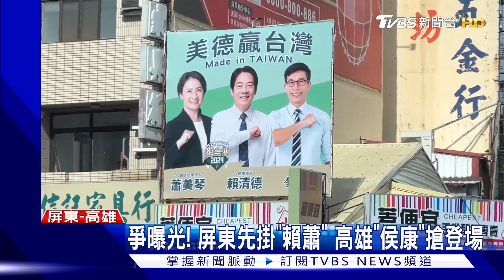大選加溫! 屏東破獲首起總統賭盤 賭資達4.5億 讓票曝光｜TVBS新聞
明年初的總統大選逐漸加溫，國民黨在高雄市也率先掛起侯康配的首面大型看板，但屏東檢調也在這個月初，查獲首起大選賭盤，除了逮捕到多名組頭及賭客，還有查獲相關帳冊電腦等資料，粗估賭資至少4.5億元。